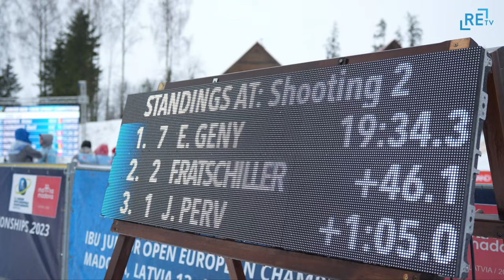Madonā Noslēdzies Eiropas Junioru Čempionāts Biatlonā